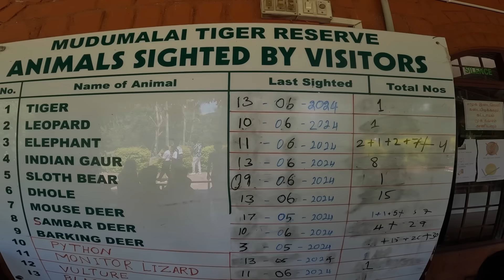Mudumalai Tiger Reserve,Tamilnadu | വന്യമൃഗങ്ങൾ കടുവയും കാട്ടുപോത്തും തൊട്ടരികിൽ